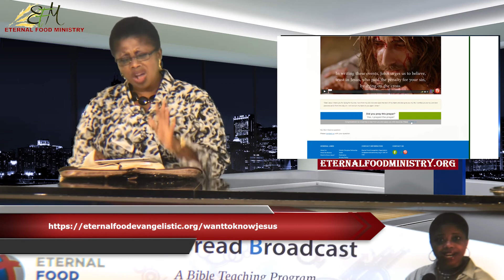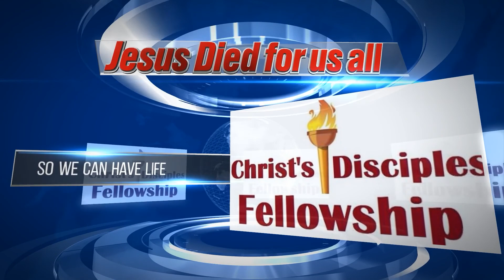Doctor of Damnation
Topic: Doctor of Damnation
Short Reading: Exodus 14:5-28
Case Study: Pharaoh
Foundation Text: Proverbs 29:1 NKJV, “He who is often rebuked, and hardens his neck, Will suddenly be destroyed, and that without remedy.”